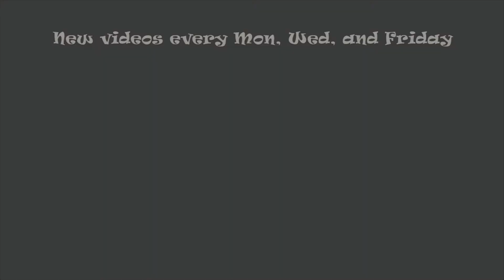How to make a bear applique - #84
In this video, I'll show you how to make a bear applique...